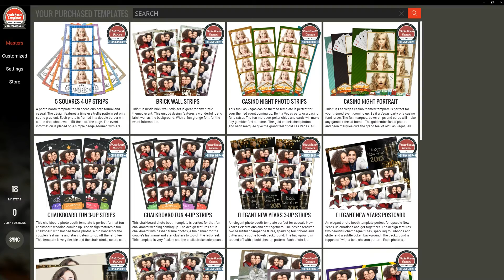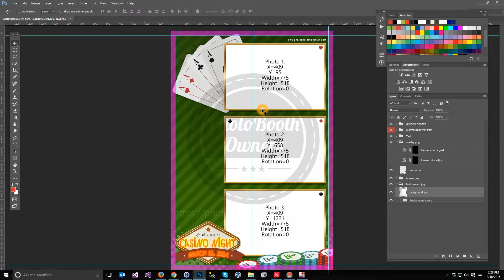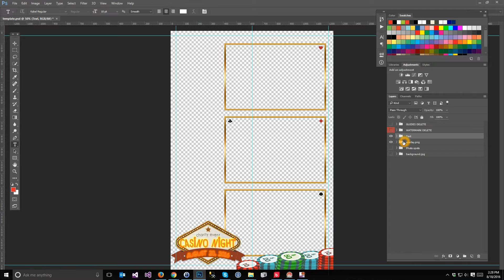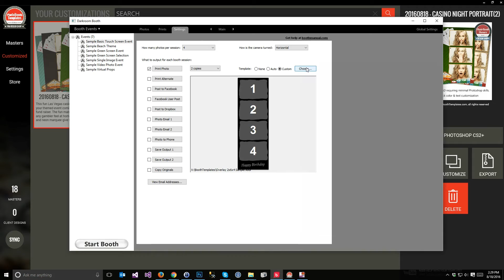PBO Templates Manager Darkroom Booth Installation Feature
In this video I show you a new feature introduced in PBO Templates Manager 1.6 that simplifies the installation of our templates into Darkroom Booth software.

No more browsing the file system (YAY!!). Literally click a button and it's done!